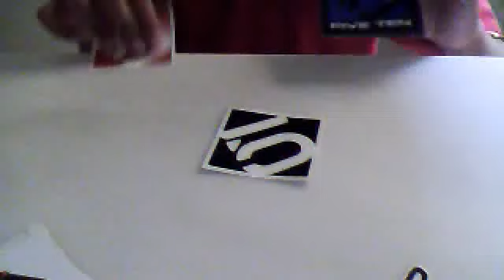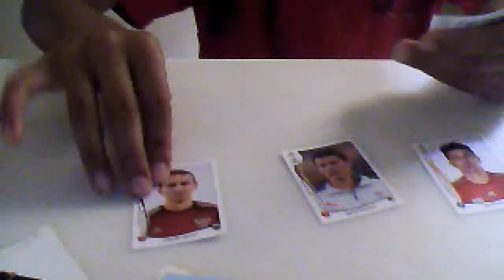sticker collection part 1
half of my collection